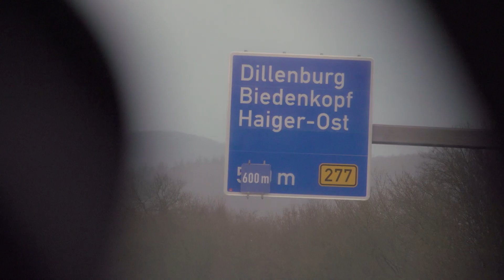EPLAN Olympiade - finale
Op 10 en 11 december 2018 vond de finale van de EPLAN Olympiade plaats. Na het afleggen van het finale examen in Lummen, reisden zij door naar Duitsland. Daar stond - naast een leuke avond met hotelovernachting - een bezoek aan het Rittal Innovation Center en de Rittal-fabriek op het programma.

Het hoogtepunt van de finale was de prijsuitreiking. Emiel Govaerts van de UCLL Diepenbeek werd de winnaar van de eerste EPLAN Olympiade. Arno Baecke van de Odissee Hogeschool Gent eindigde als tweede. Emiel Hubaux van de Vives Hogeschool Kortrijk eindigde op de derde plaats.